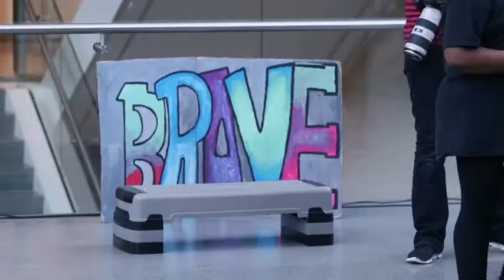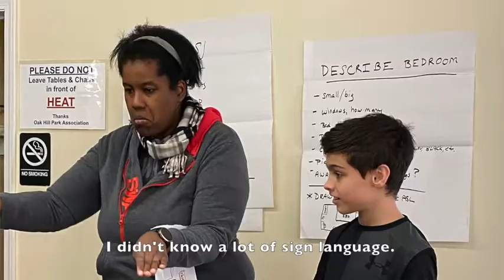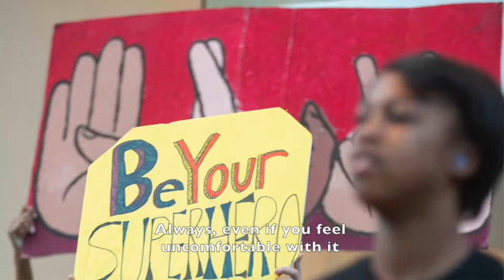DEAFinitelyDOCU TRAILER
DEAFinitely Crew with Deaf, hard of hearing, Deaf blind, Deaf-disabled and hearing youth create social impact through dance and American Sign Language.